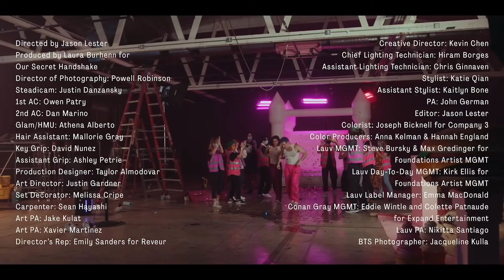Musicless music video: Fake by Lauv and Conan Gray